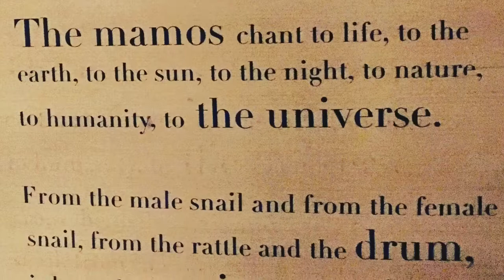Wandering Around Museo del Oro, Bogota Colombia - Ancient Mesoamerican Chant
Bogota's most famous museum and one of the most fascinating in all of South America, the Gold Museum contains more than 55,000 pieces of gold and other materials from all the major pre-Hispanic cultures in Colombia. It's all laid out in logical, thematic rooms over three floors – with descriptions in Spanish and English.

- Helpful websites:

1. - Description, history, attractions, prices, hours, location.

2. - Guided tours, fees, on display, audio guides, hours, artifacts, reviews and highlights, things to do, restaurants, accomodation, shops in the area.

3. - Museum's official website, Visits, events, expos, social media, newsletter from the museum, contact, Spanish and English version, FAQ's, maps, how to get around, hours, tour guides, pictures.